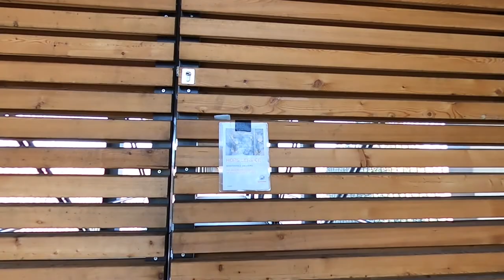Walk in Luxembourg: Parc de Monterey, Parc Kinnekswiss and Pfaffenthal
This is a walk through parks in the center of Luxembourg: Parc de Monterey, parc de ville, parc Kinnekswiss (I did not know it was called like that 😃) and Pfaffenthal. I wanted to go down to Pfaffenthal with panoramic elevator but it was closed. Thanks to that I discovered a new small walk in Luxembourg ☺️

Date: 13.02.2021